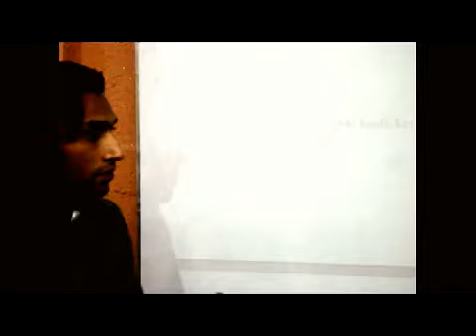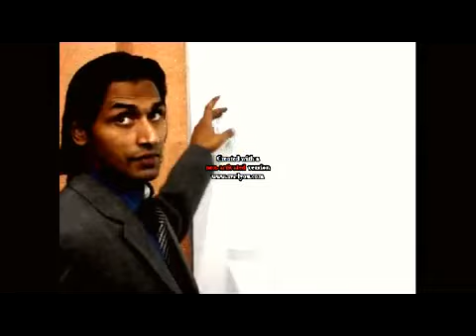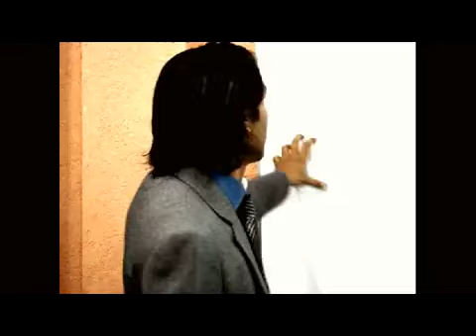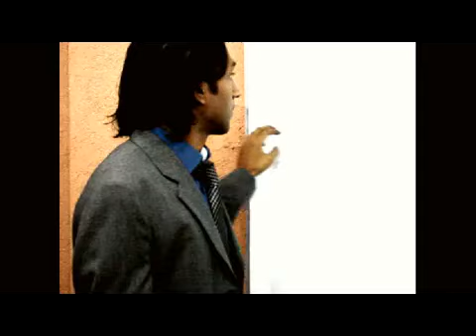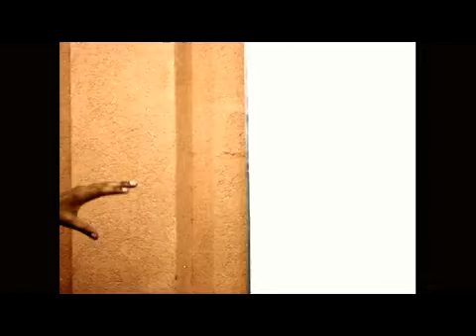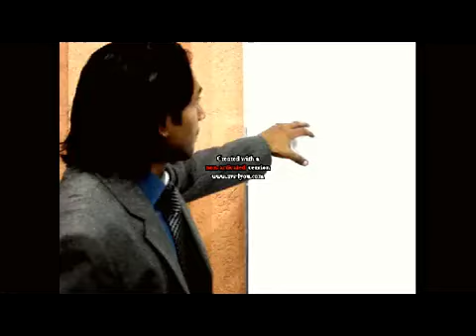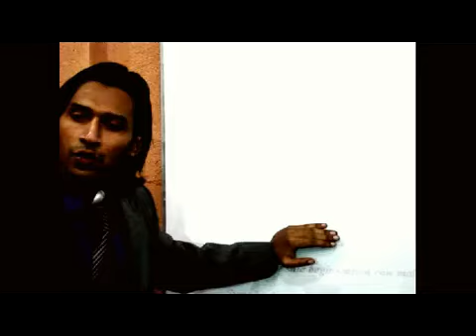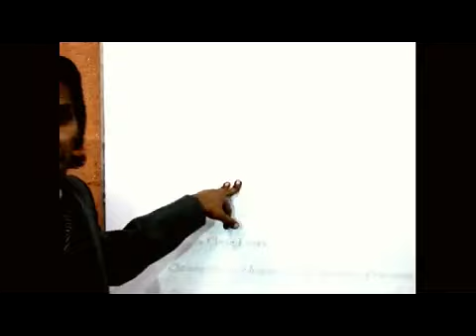Where is Sahil Adeem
✨REMINDER BENEFITS✨

 I made this channel for Sadaqah Jaria and Dawah work not for money.

✔For Quran Urdu translation Video and Islamic Reminders
✔Say Alhamdulillah if you're online & earn beautiful blessings
✔Don't forgot to share islamic video, because it's your farz & sunnah to share deen.